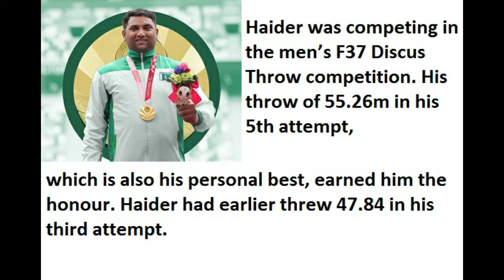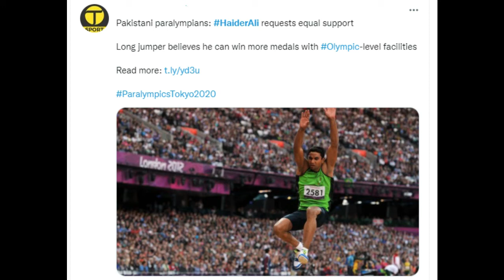Who is Haider Ali - Haider Ali makes history by Winning Pakistan's first-ever Gold Medal at Tokyo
Who is Haider Ali - Haider Ali makes history by winning Pakistan's first-ever gold
Haider Ali makes history by winning Pakistan's first-ever gold medal at Tokyo Paralympics
Haider Ali Paralympic Games Tokyo 2020
Haider Ali became the first gold medalist in the Paralympics